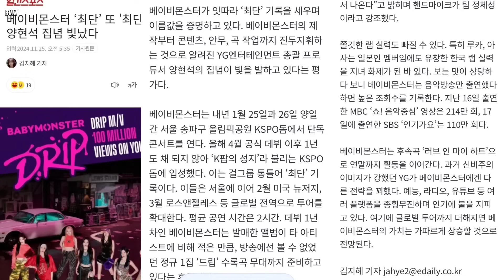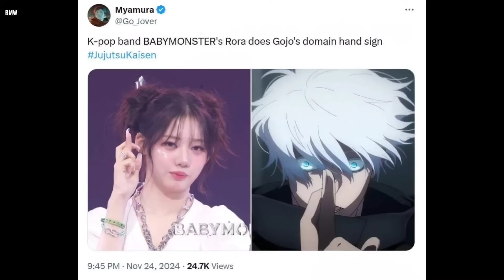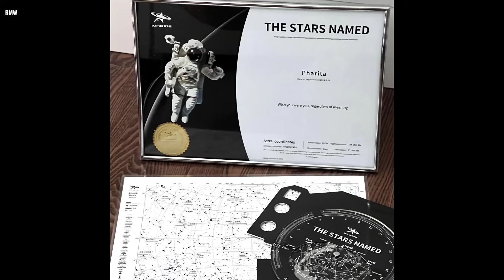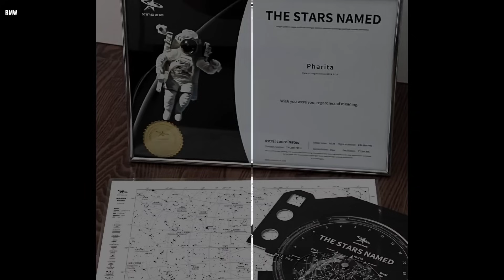น้องแพรปังม๊าก! แม่จีนซื้อชื่อดาวบนท้องฟ้าให้ + สร้างเรื่องเพิ่มแล้ว1 ชิกิต้าขอฮา โรร่ารันมังงะ